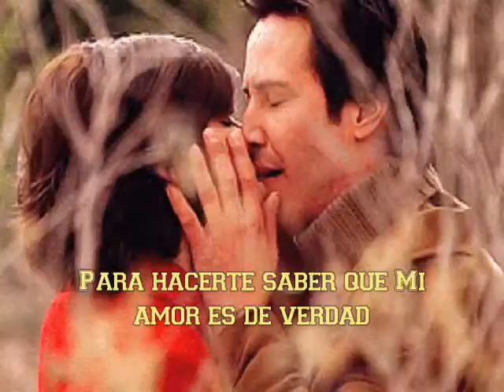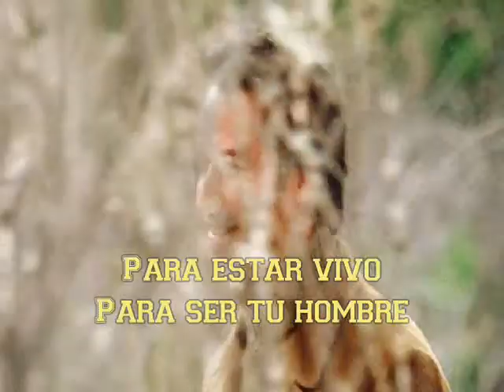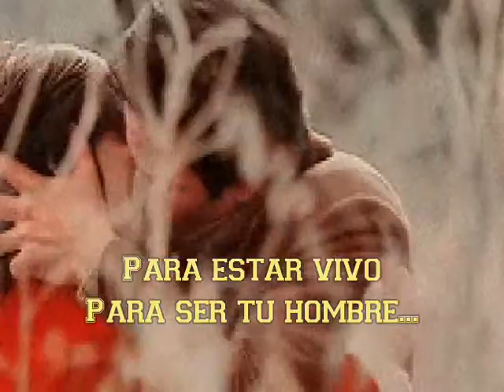STEVE B - BECAUSE I LOVE YOU ( PORQUE TE AMO )...JUAN MANUEL ...VIDEOS...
Me llegó tu carta
Me la trajo el cartero
El otro día
Pues decidí
Escribirte esta canción
Solo para hacerte saber
Exactamente de la manera que me siento
Para hacerte saber
Que mi amor es real
Porque te amo
Y haré cualquier cosa
Te daré mi corazón
Todo lo que tengo
Porque te amo
Estaré a tu lado
Para estar vivo
Para ser tu hombre
Si tu sintieras
Que yo realmente no me importo
Y que tu estás empezando a perder territorio
Simplemente déjame tranquilizarte
Que tu puedes contar conmigo
Y que yo siempre estaré a tu alrededor
Porque te amo
Mi corazón es una puerta abierta
Choca, por favor no te vayas
Porque te amo